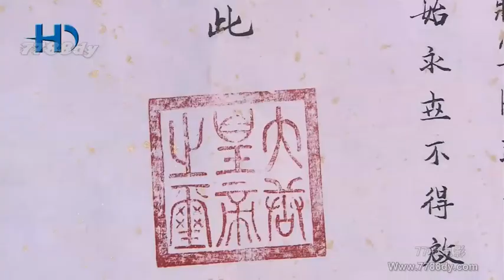大唐儒將開漳聖王陳元光3.4